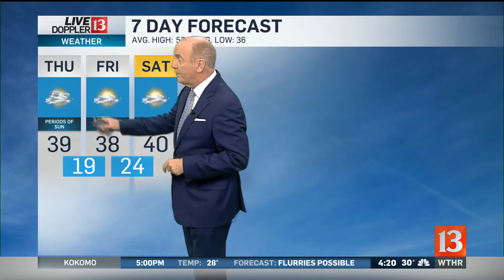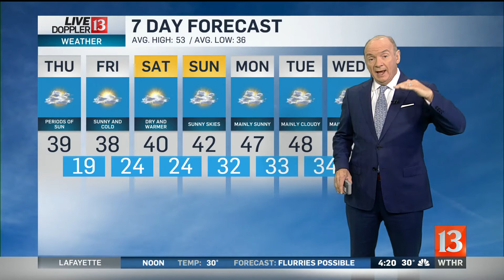11-14-19 Sunrise Weather